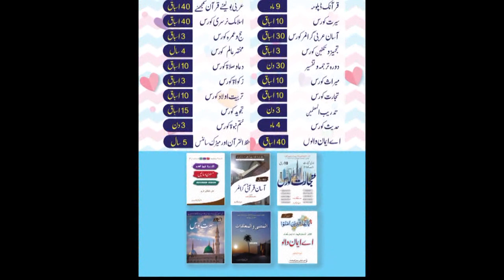Marhba Marhba Crown Prince of Saudi Arab Muhammad Bin Salman